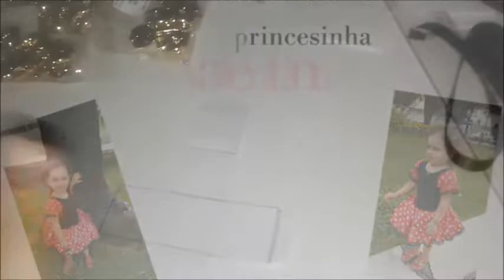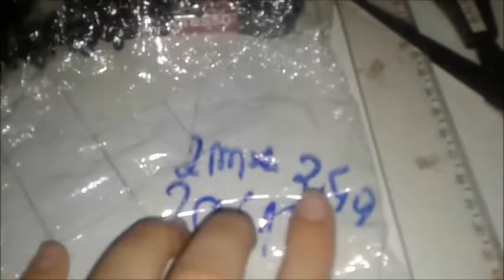Vlogando os preparativos festa maquiagem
ola meninas no video de hoje mostrarei o que eu andei fazendo fazendo por aqui

Dhssika Schneider

Categoria